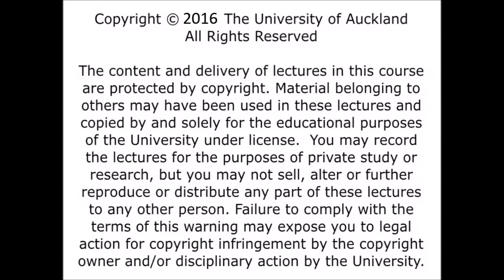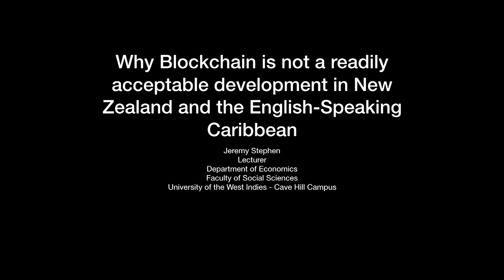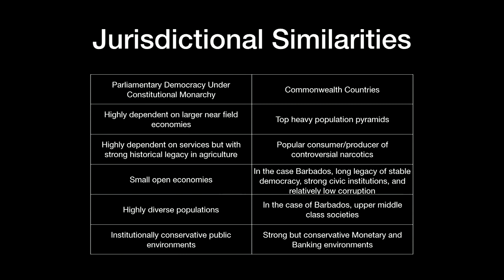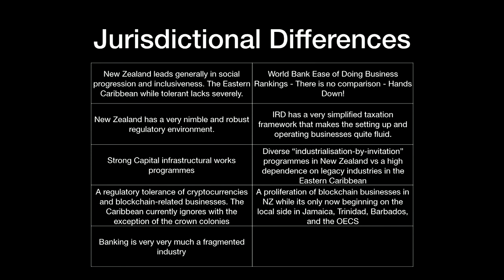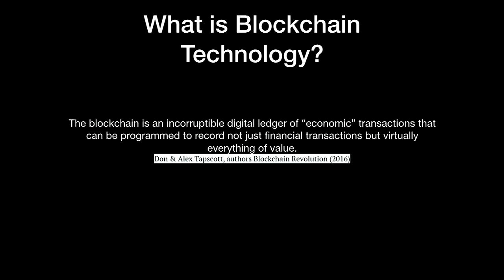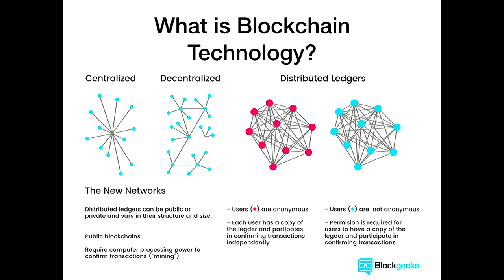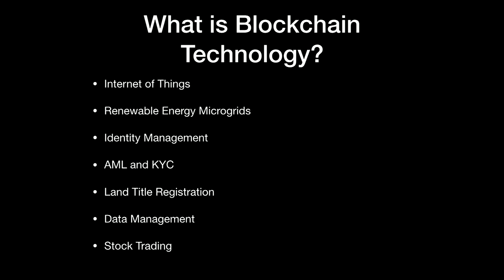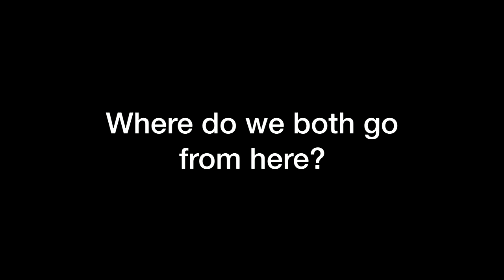My Presentation to the University of Auckland Business School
Here's my audio slide presentation on "Why Blockchain is not a readily acceptable development in New Zealand and the English Speaking Caribbean